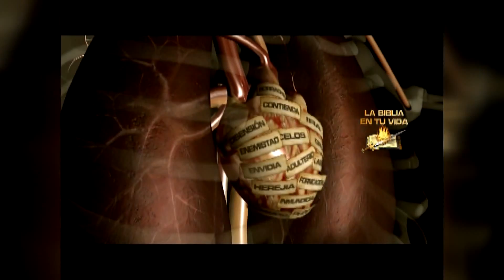Movie 02 3